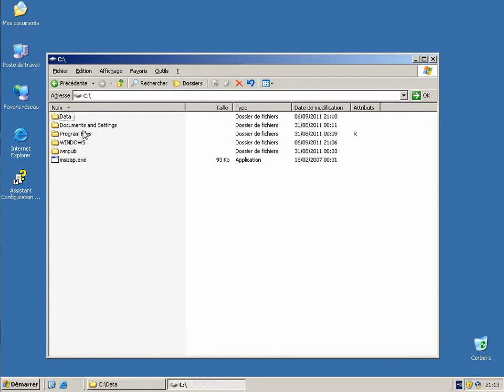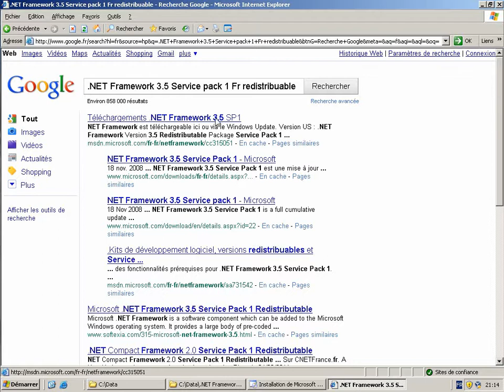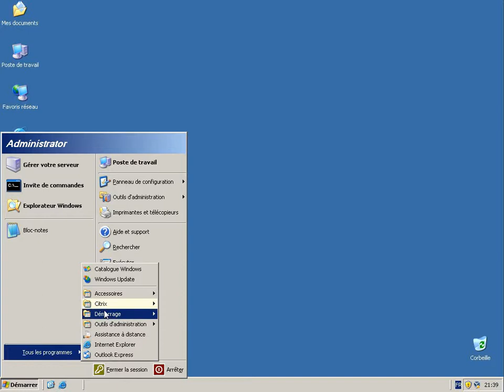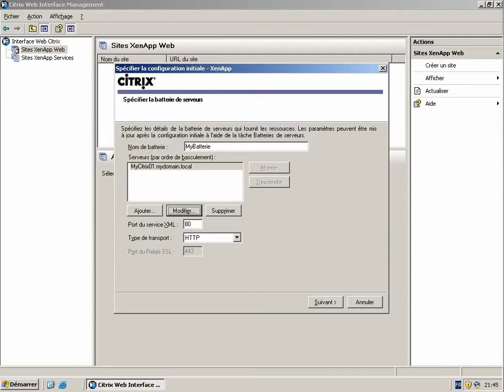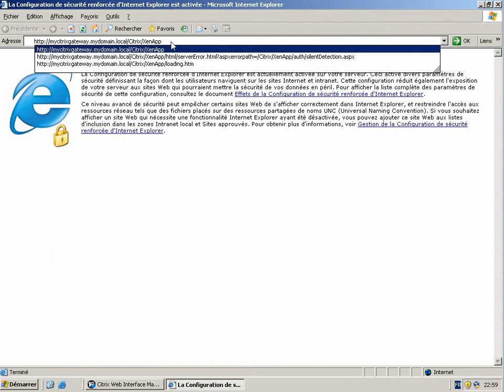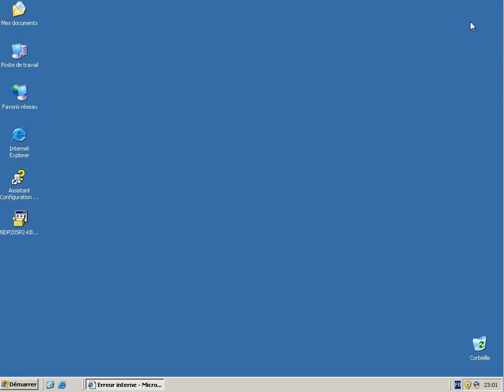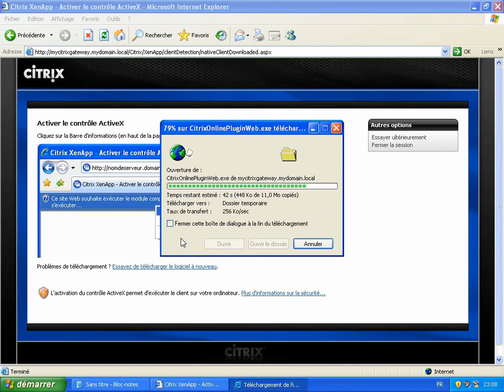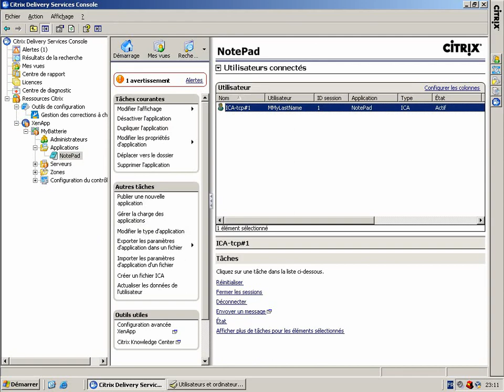Installer la Web Interface Citrix de Xen App 5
Comment installer la Web Interface Citrix de Xen App 5 sur Windows Serveur 2003